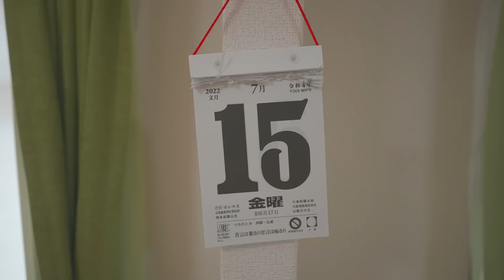【#011】神田南口登山部な一日【Vlog】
市川です。
スポンサーさまにお招きいただき神田南口登山部が半年ぶりに集まりました。
そんな様子をVlogがてらお送りします。
※飲んでしまったので車は停めて電車で帰宅しました。
　翌日回収済みです。

神田南口登山部メンバー

神田南口登山部スポンサー
株式会社帝伸テックさま

今回使用したカメラ・レンズ
・SONY α7SⅢ
・SONY FE 20㎜ F1.8G

市川からのお知らせ

当動画にも登場している「らいてふ」を使用したオリジナルグッズの販売を開始しました！
「らいてふ小屋」というオンラインストアよりご購入可能です。
皆様の山行のお供に連れ出していただけると幸いです。
また私の撮影した写真の販売も始めました。

こちらの売上の一部を毎年雷鳥保護活動団体様へ寄附させていただいております。

動画内で使用している音楽

　Youtubeで使用している動画の音楽は全て「Artrist」にて選曲しています。
　いい感じの曲ばかりです、ちょっと料金お高いけどおススメ。

らいてふキャラクターデザイン by みぎさん